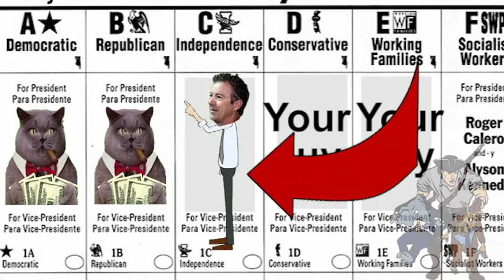Why Vote 3rd Party?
This short film produced by RogueAnime.com for "3rd Party USA" is aimed at teenagers who will soon vote to urge them to consider a THIRD CHOICE in elections, and why this will truly make real change in America. ~V~